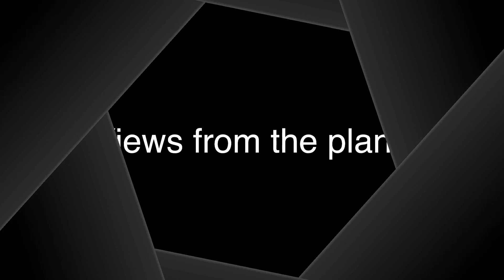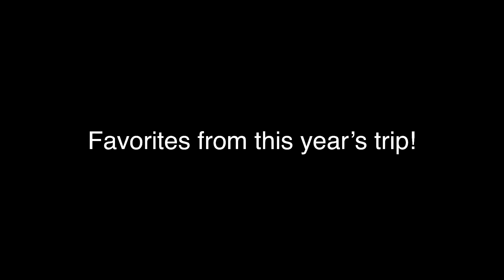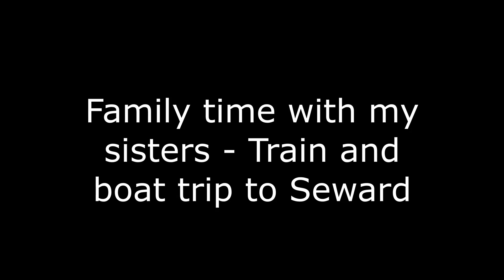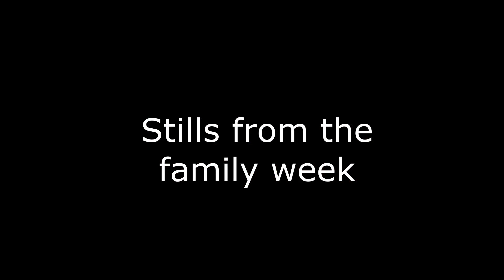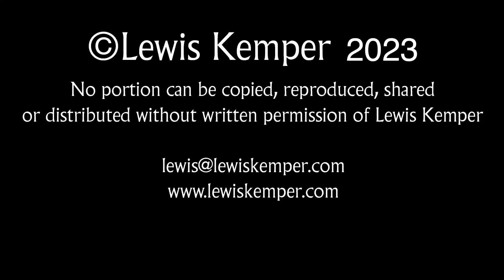Bears, Puffins, Glaciers and Family: A Wanderer Photo Adventure with Lewis Kemper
In this video I go to Silver Salmon Creek Lodge in Lake Clark National Park to lead a photography tour to photograph brown bears, and take a train/boat trip from Anchorage to Seward into the Kenai Fjords National Park.

A list of the items in my van:

Nikon Z9 cameras

Nikon 24-120 f/4 Z lens

Tamron 150-500 Sony Mount

Tamron 17-28 Sony Mount

Megadap ETZ 21 Sony to Nikon Z adapter

Pop Up Sink Drain

Sikaflex all Purpose Marine Adhesive

Mililove 3 pcs Felt Storage Basket
StorageWorks Storage Baskets
Granrosi Compost Bin- I have one in the van and in the house!
SUPERBIO 1.6 Gallon Compostable Handle Tie Garbage Bags
EASELAND Queen Size Mattress Pad Pillow Top Mattress Cover
56 Quart Collapsible Storage Bins with Lids
Vremi Silicone Food Storage Containers with BPA Free Airtight Plastic Lids
Miracase Cup Holder Phone Mount for Car
DSV Standard Professional Window Squeegee | 2-in-1 Window Cleaner Sponge and Soft Rubber Strip With Telescopic Extension Pole 20" - 30"
Magma Products, A10-366-CB-2-IN Gourmet Nesting 10-Piece Colored Stainless Steel Induction Cookware Set
Coleman 4 in 1 Gas Camping Stove
Menesia 12 Inch Black Non-stick Ceramic Pizza Stone Pan
Floor Heat QuietWarmth QWARM1.5X10F120 120V Float, 1.5' x 10', Black
Thermostat for floor heat nHance Programmable Thermostat
Milliard Tri-Folding Memory Foam Foldable Memory Foam Mattress
Shopwithgreen Plastic Dinnerware Sets
Qimh Colander Collapsible, Over The Sink Veggies/Fruit 6-Quart Strainers and Colanders
BBXTYLY Black Expandable Roll Up Dish Drying Rack
Camco Broom and Dustpan for RVs
Gorilla Grip Drawer and Shelf Liner
ARB ARB505 Deflator Kit
ARB 10000011 Speedy Seal 2 - Universal Heavy Duty Tire Repair Kit
Tri-Lynx 00015 Lynx Levelers
Teknor Apex-4006-25 Zero-G RV & Marine Hose
Camco TastePURE RV/Marine Water Filter
Vremi Silicone Collapsible Food Storage Containers
Diesel Heater - Eberspacher Espar Airtronic S2
Van Essential Cargo Door Bug Screen
Van Essential Rear Door Bug Screen
RecPro RV Tank Heater Pad
BFGoodrich All Terrain T/A KO2 Radial Car Tire
METOWARE Shackle Hitch Receiver
Beech Lane Camper Leveler 2 Pack with Carrying Bag
Empava 20.5" Double Elements 1800W Induction Cooktop
Maxx Air 00-07500K MaxxFan Deluxe with Remote
DOMETIC PENGUIN II 13,500 BTU LOW PROFILE ROOFTOP AIR CONDITIONER